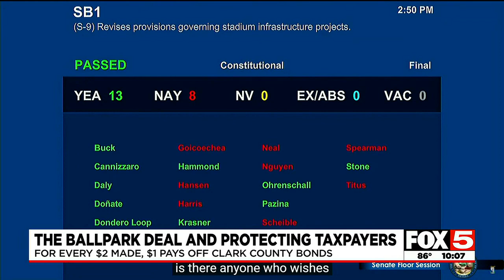What’s being done to protect taxpayers as part of bill for A’s Las Vegas ballpark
What’s being done to protect taxpayers as part of the bill for the @Athletics' Las Vegas ballpark? FOX5's Jaclyn Schultz spoke with Treasurer Zach Conine about bout the breakdown of the bill package, built-in protections for Clark County residents and more.